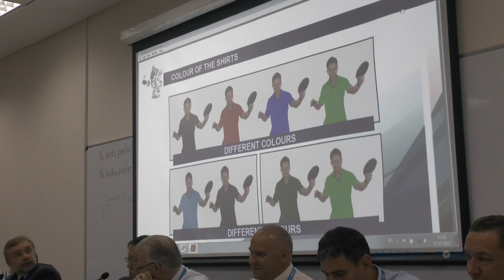Universiade-2013. Drawing ceremony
Universiade-2013. Table Tennis. Drawing ceremony,
Kazan, Russia. 07 July 2013, Universiade Village, E303.
Match Point video (author: Alex LOMAEV).

Универсиада-2013, Настольный теннис. Жеребьёвка командного турнира,
Казань, Россия. 07 июля 2013 года, Деревня Универсиады, Е303.
Программа "Матч-пойнт" (автор: Алексей Ломаев)